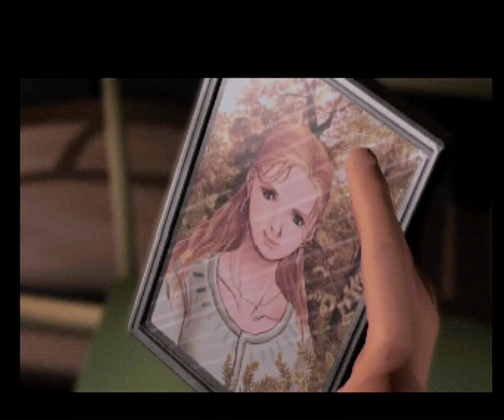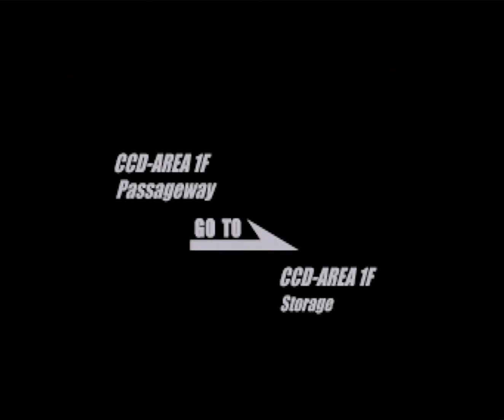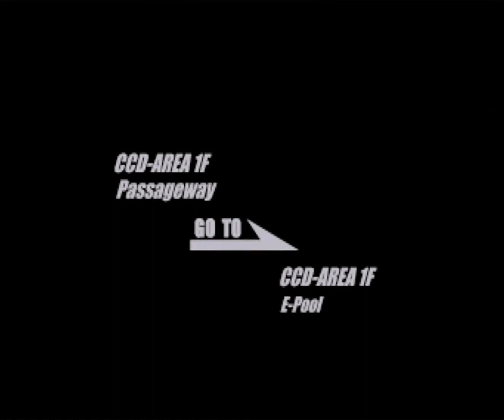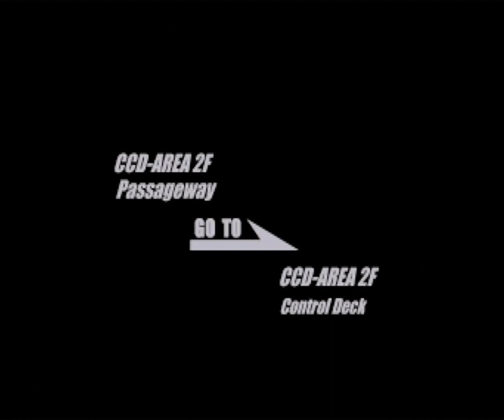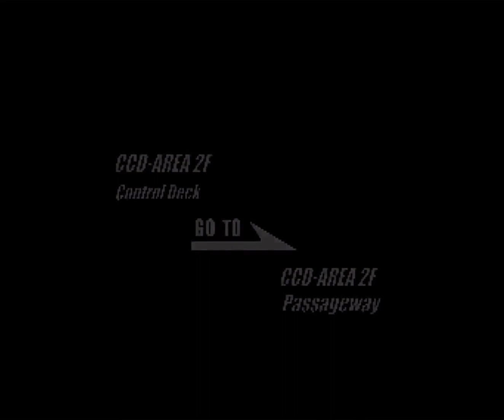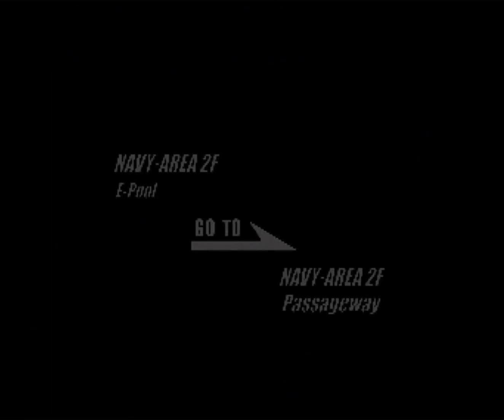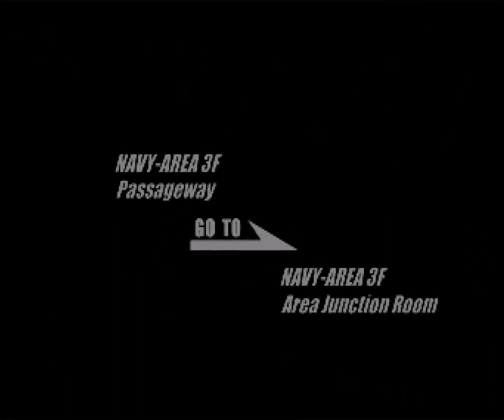[SAROO] Deep Fear (Europe) (Sample) = Errors ❌